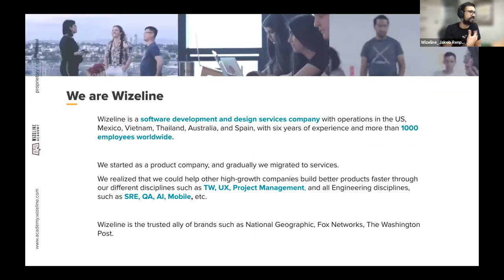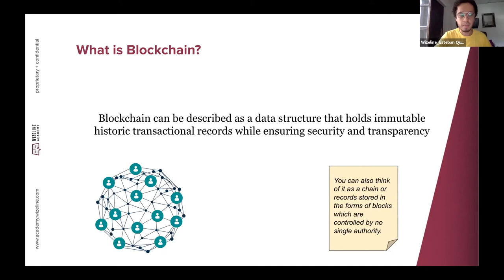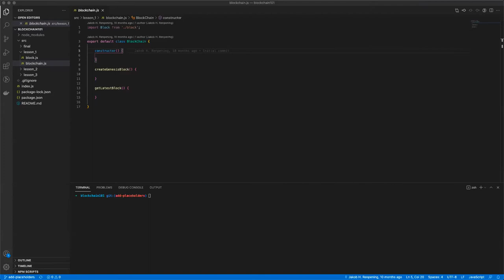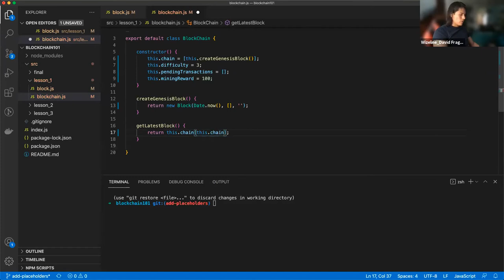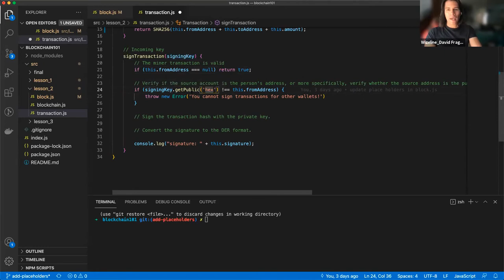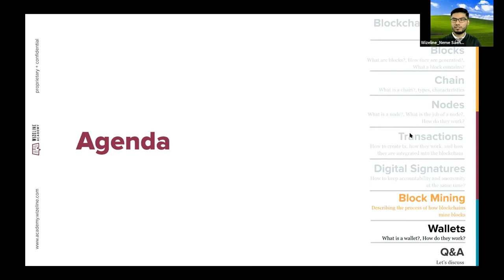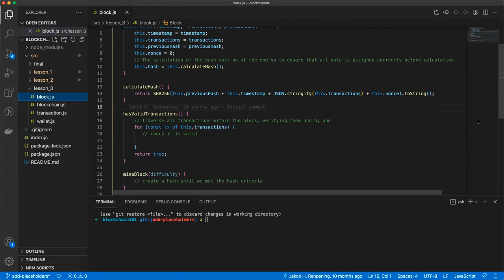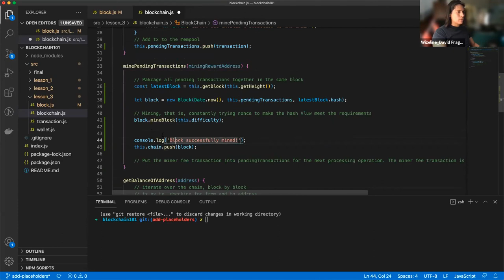How to Build a Basic Blockchain with JavaScript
In this tutorial, you'll learn how to build a basic Blockchain with JavaScript. You'll learn about how a blockchain is built, the most common inner workings, and the different use cases and applications
Building a blockchain with Javascript
Create a BEP20 Token on Binance Smart Chain Tutorial
How to Mine Bitcoin with 15 lines of Python Code

In this webinar, you will learn about how a blockchain is built, the most common inner workings, and the different use cases and applications. You will learn from the live code demo how to build a basic blockchain with JavaScript.